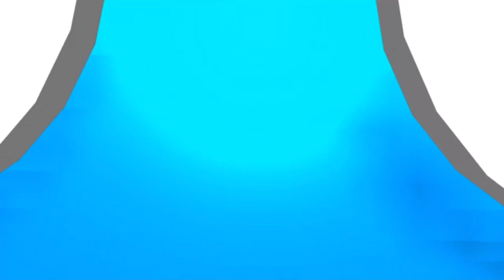fireman jakob intro Instrumental￼